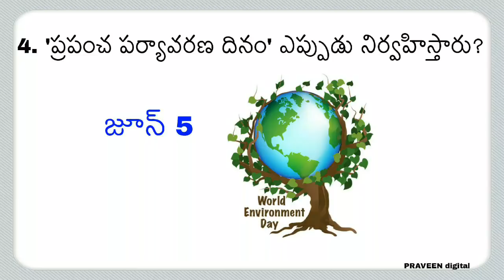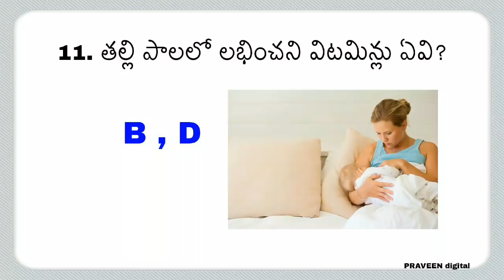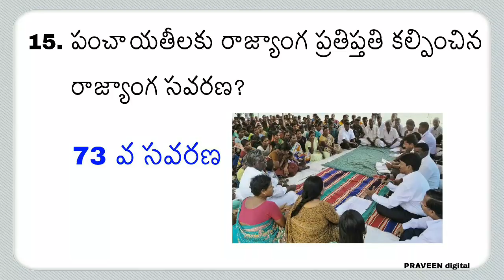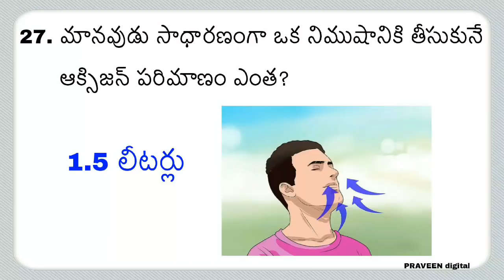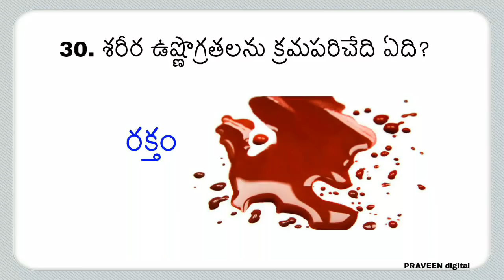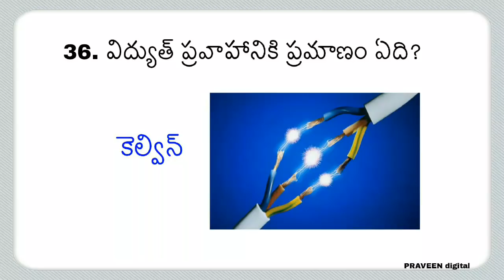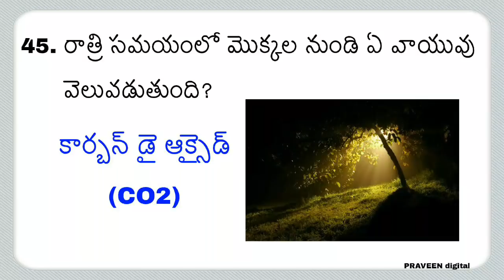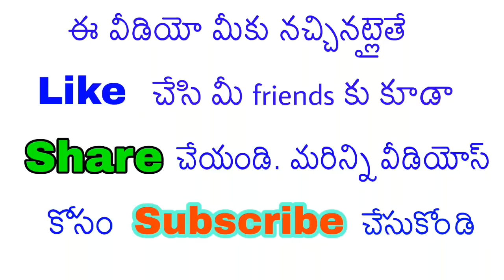Bit bank for all competitive exams, RRB Group D,ALP, Technician, Postman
Most important general knowledge bits for VRO, Panchayat Secretary, RRB Group  D and all competetive exams